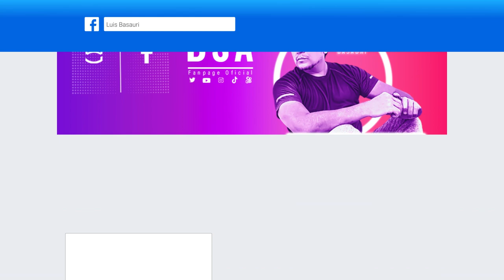🇺🇲🇵🇪 Miss Perú 2023 logra ansiada corona después de tres intentos | Luis Basauri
Camila Escribens es la nueva miss Perú 2023 y sucesora de Alessia Rovegno | Luis Basauri

El concurso se desarrolló este 18 de mayo del 2023 y estuvo conducido por Johanna San Miguel y Renzo Schuller, formando parte del programa EEG.

De las 20 candidatas que participaron en el evento Camila Escribens fue elegida como la nueva Miss Perú 2023, de esta manera la sucesora de Alessia Rovegno y quien representará al país en el certamen internacional del Miss Universo de este año.

La expectativa era muy grande, pues la organizadora del certamen, Jessica Newton, anunció que para esta ocasión se estaban ultimando detalles para que todo el proceso quede pulcro y así dar un gran evento a todos los peruanos que esperaban la elección de nuestra nueva soberana de la belleza.

PARA SER COLABORADOR (una vez hayas transferido si deseas envía la captura al whatsapp para realizar la mención correspondiente, agradezco por anticipado tu apoyo:
Mi Yape es: 98985818
Mi Tunki es: 98985818